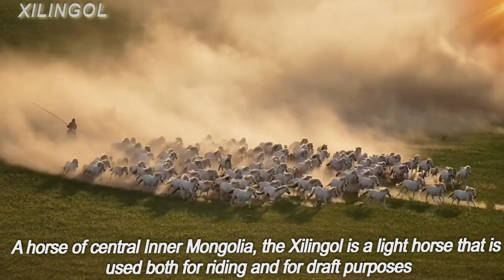TOP Beautiful Xilingol Horse in the World!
Xilingol Horse
Country of Origin: Mongolia
A horse of central Inner Mongolia, the Xilingol is a light horse that is used both for riding and for draft purposes. In the 1960s, it was developed by breeding Russian Thoroughbred, Akhal-Teke, Sanhe, and Chinese Mongolian, after which Kabarda and Don breeding were introduced into the breed. The Xilingol stands at 15.2 hands high and come in all solid colors.
The Xilingol comes from the steppes of southeastern Xilinggral Meng in Inner Mongolia and is a relatively new breed that was developed in the 1960’s.
To create this breed local animals were crossed with Russian Thoroughbred, Akhal-Teke, Sanhe, Kabarda, Don & Mongolian. The result of this controlled cross breeding was a lightning fast horse with an incredibly strong constitution & a handsome confirmation.Average height 14.2 – 15 hands
Traditional Colors \ All solid colors
Use \ Riding horse \ Light draft